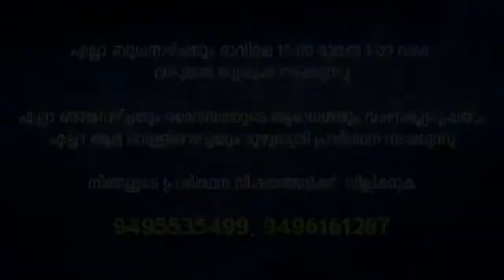JEEVA SANDESHAM l Galeeliya Prayer Group l Pr Kurian George l 19/02/2019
Message by Pastor Kurian George l Galeeliya Prayer Group l Kumarakom
Watch Jeeva Sandesham l Harvest TV l Every Tuesday @ 10.00 AM